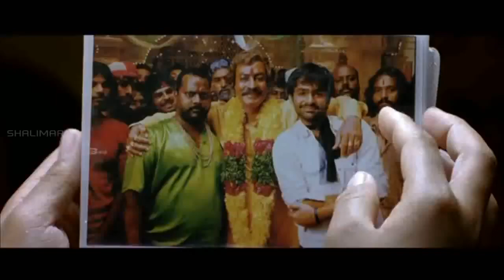Isha & Ram Best Love Scene || Jagadam Movie || Shalimar Movies